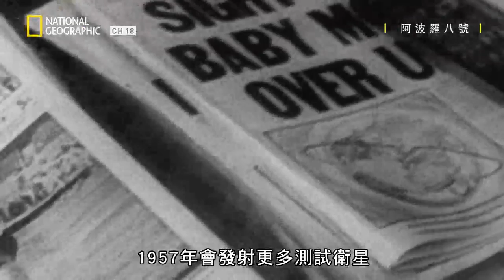阿波羅計畫與其說是場登月任務，更像是場安定美國民心的策略性任務!!【 阿波羅八號】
★08月 02 日  星期五 21:00  有線頻道第18台 國家地理

| 阿波羅八號: 改變世界的任務
Apollo 8: The Mission that Changed the World
1968年12月21日星期六，早上六點三十一分，世人屏住呼吸看太空總署展開史上第一次前往月球的載人任務。當太空人威廉安德斯、法蘭克波曼和吉姆洛威爾飛上太空，地球上的情況一片混亂。馬丁路德金恩和羅伯甘迺迪遇刺身亡，越戰戰況大幅惡化，公民運動和學生運動襲捲全美，蘇聯出動坦克鎮壓布拉格之春。此外，太空總署因為擔心會在太空競賽中輸給蘇聯，所以為阿波羅八號賭上一切。這是人類第一次到別的世界去，但驚人的是，他們發現的卻是地球。這次任務首度從太空中拍到了地球的彩色照片，這張照片改變了我們對自己的看法，也以前所未見的方式凝聚了全人類。本節目收錄了阿波羅八號太空人威廉安德斯的全新訪談片段，他就是當年拍下地球照片的人。節目中除了講述阿波羅八號的故事之外，也介紹了之後的環保運動。